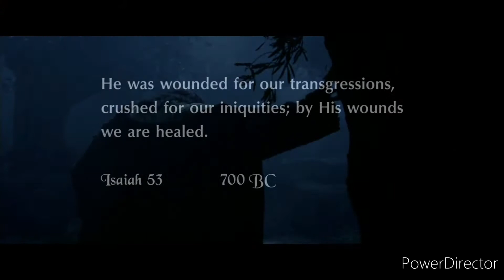5❤NOVENA ALLA DIVINA MISERICORDIA❤QUINTO GIORNO